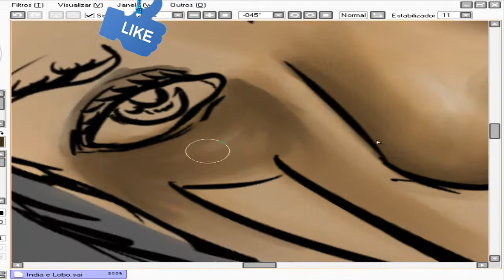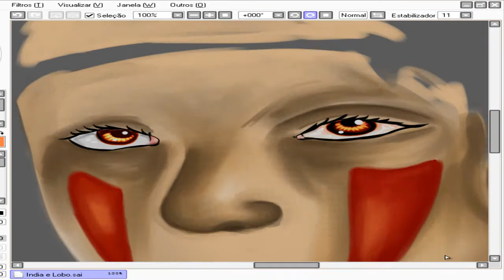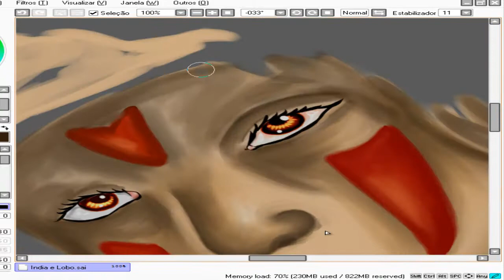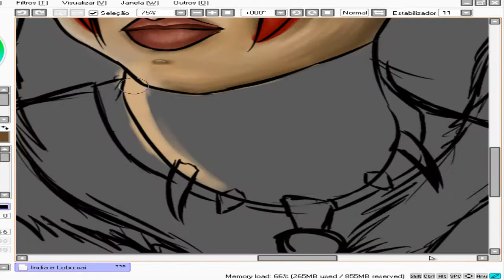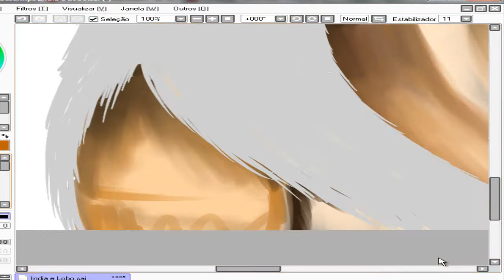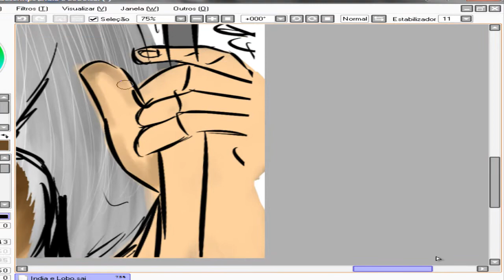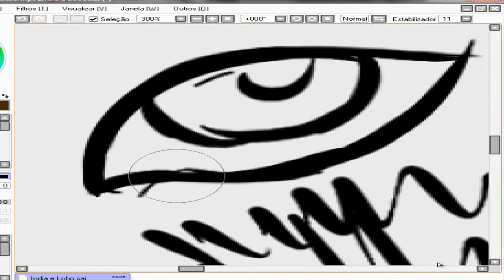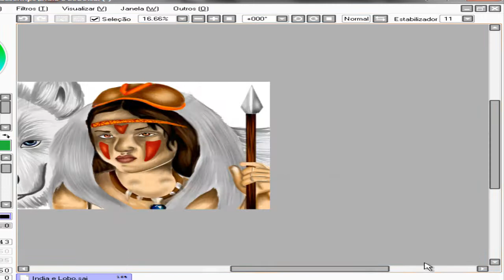India e Lobo - Speed Painting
░░░Clique em mostrar mais ░░░▒
PRIMEIRAMENTE OBRIGADA - 250 INSCRITOS * *

Eaê galerinha blz?
Quem acompanha o canal viu que o ultimo vídeo foi o do " speed paint comentada " que eu falo como eu pinto os meus desenhos..se vc n viu veja!
Nesse vídeo eu falei que não tinha terminado esse desenho e que iria terminar e postar ele p/ vcs! :D
Está aqui!! :)

Comentem oq eu desenho... e se querem + tutoriais..
Skype: rhayssa.formigoni.bexiga    -- não ri com o meu nome 1-1
Flw galera!
Lembrando que o desenho foi feito com uma mesa digitalizadora ( uma tablet como dizem...)